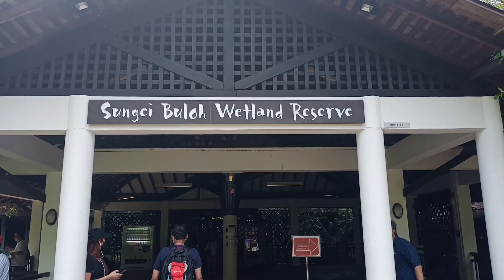Sungei Buloh Wetland Reserve In Singapore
I'm visiting again Sungei Buloh Wetland Reserve for the second time around pwede ka dito mag exercise walking or mag sight seeing